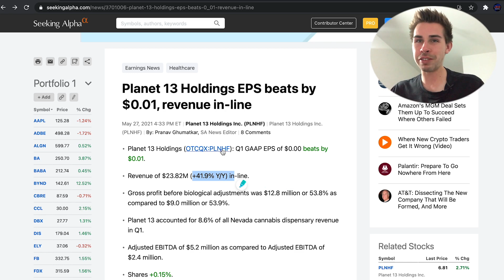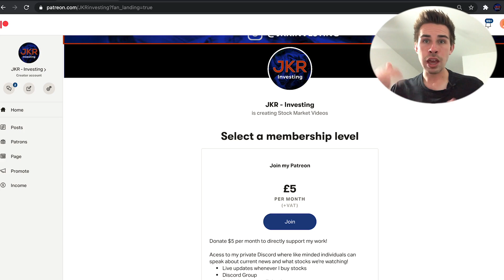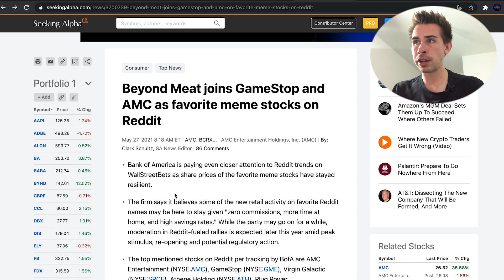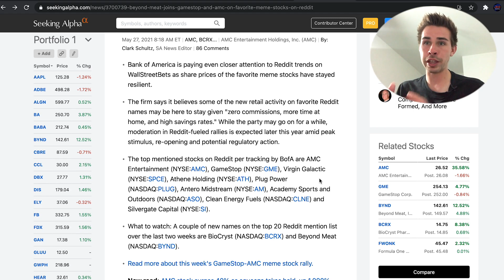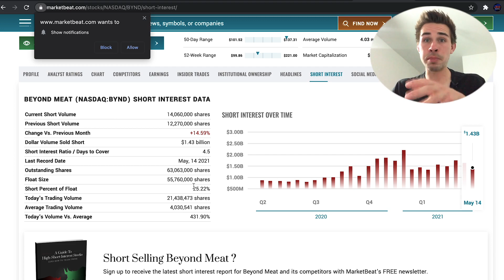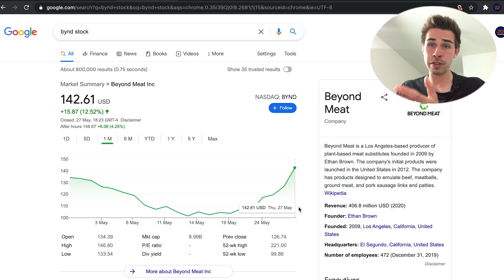BYND STOCK OMG - SHORT SQUEEZE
Hi! my name is Jacob, and today, we talk about the Beyond Meat Short Squueze